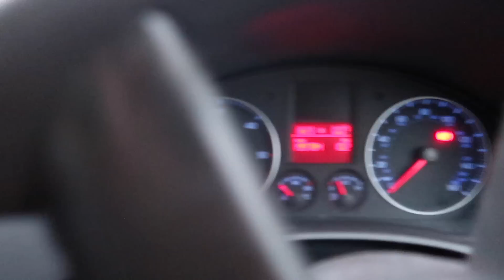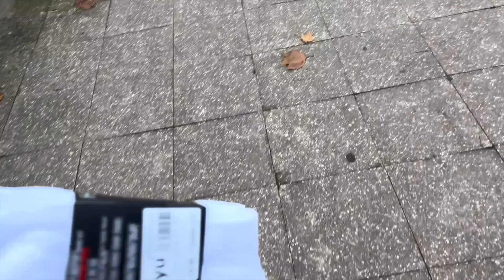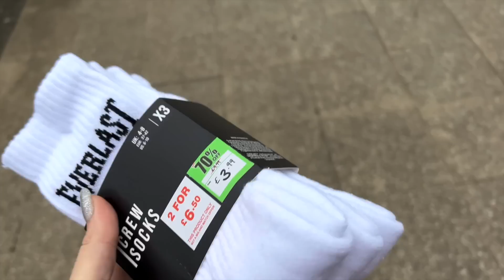DZIECI POZNAŁY PRAWDĘ I BYŁY ZSZOKOWANE ! VLOGMAS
Insta Mati : Matyldaa.g